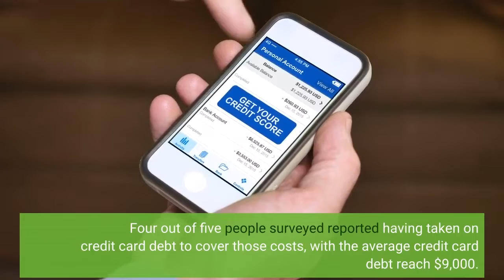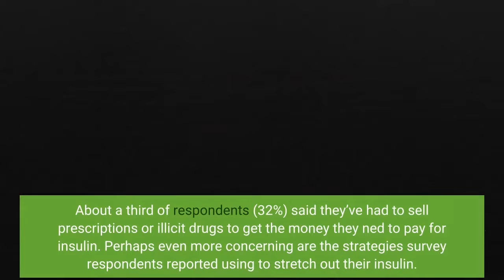4 Out Of 5 Americans With Diabetes Went Into Debt To Pay For Insulin New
Amidst rising inflation, Americans are feeling the squeeze of higher prices on everything from gas to groceries. But when inflation bumps into the already rising cost of drugs such as insulin, the impact can be serious and the stakes are high. According to a new study, released earlier this month from CharityRx, 79% of U. S. adults who have diabetes or care for someone who does say paying for insulin has created financial difficulty. Four out of five people surveyed reported having taken on credit card debt to cover those costs, with the average credit card debt reach $9,000. The survey revealed that many people with diabetes face potentially unpleasant or difficult trade-offs because of the cost of insulin. Of those surveyed who have struggled financially due to the cost of insulin, 83% said they were afraid of not being able to pay for living expenses as a result. About half said they’ve cut their spending on clothing (55%) or food (50%) to be able to pay for insulin. Nearly one-third (29%) said they’ve had to adjust rent or mortgage expenses. Another 63% said they’ve felt pressure to sell possessions and half said they’ve put themselves in risky situations to get money for insulin. About a third of respondents (32%) said they’ve had to sell prescriptions or illicit drugs to get the money they ned to pay for insulin. Perhaps even more concerning are the strategies survey respondents reported using to stretch out their insulin. For example, 62% of survey respondents reported skipping and/or adjusting their insulin dosage to save money. Taking less than the recommended amount of insulin can have negative consequences. Of survey respondents who reported rationing their insulin, 54% reported that they couldn’t do everyday activities, 44% said they couldn’t work, and 37% said they couldn’t go to school. One-third reported becoming sick as the result of rationing their insulin and 38% wound up in the hospital for one or more days. Those hospitalizations are costly. In 2018, the American Diabetes Association estimated that one in four healthcare dollars in the United States was spent on diabetes, equivalent to $327 billion between lost productivity and direct medical costs. Hospitalizations accounted for 30% of direct medical expenses spent on diagnosed diabetes, or more than $70 billion. These figures may underestimate the true total financial impact of diabetes. Of 37 million Americans with diabetes, 8 million are thought to be undiagnosed, according to the CDC. On a per-person basis, the American Diabetes Association analysis suggested that people diagnosed with diabetes had nearly $10,000 in medical expenses attributed to their condition. Total medical costs for people with diabetes were more than twice as high as for people without diabetes.